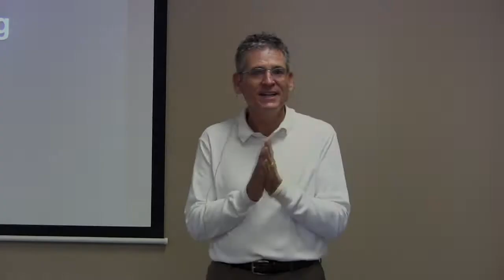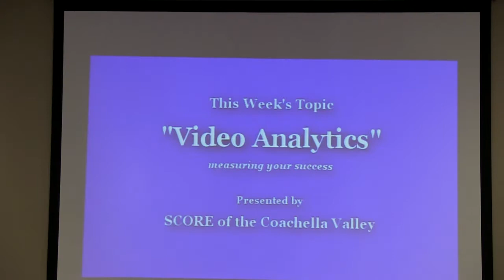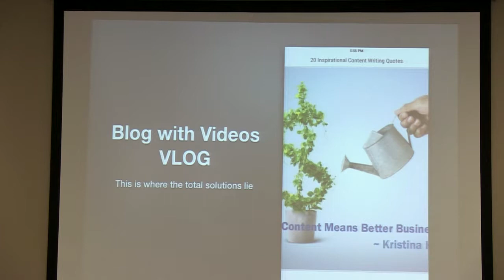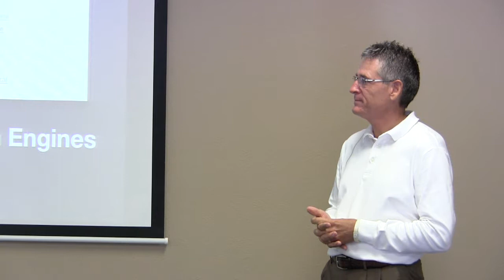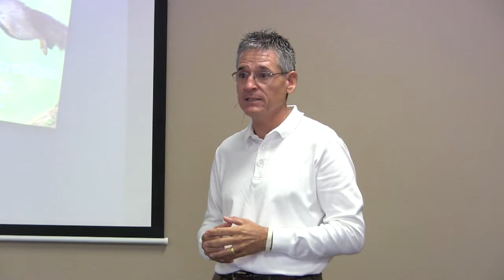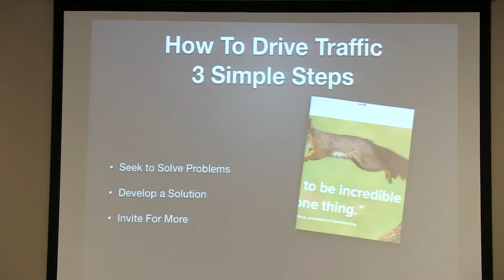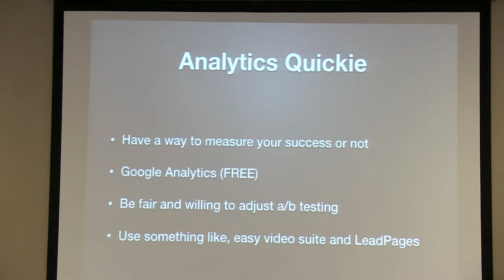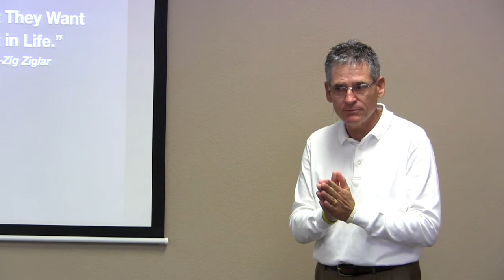Sunrise Business Mastermind 08 05 14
The best business resource for seasonal businesses to overcome and thrive in their off season. Join Jeff Harrison of Swingpointmedia.tv and Andrew McCauley of Auto Pilot Your Business as they interview movers and shakers who have solved the puzzle of "how to own and grow a seasonal business."

Every Wednesday 430-5pm pst. interactive and shot live